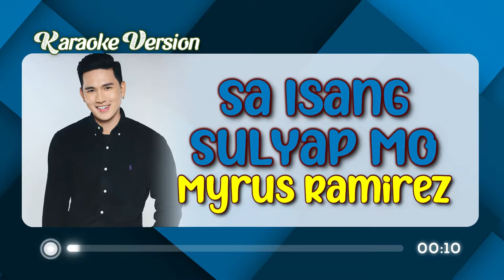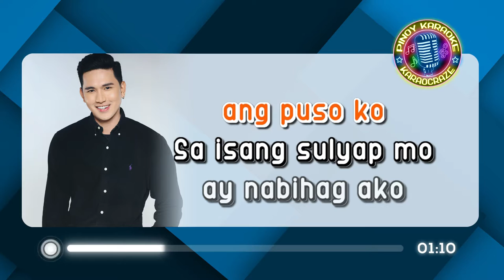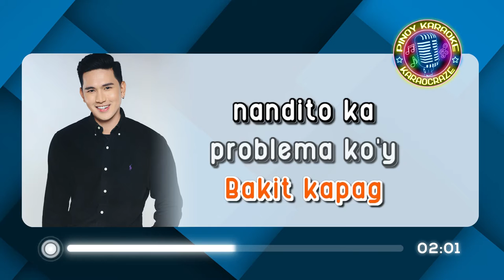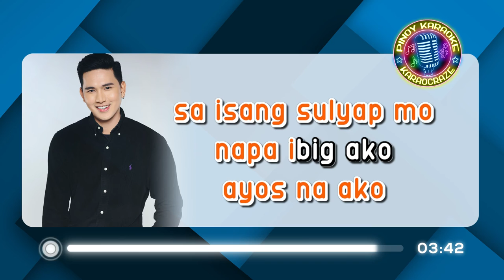[KARAOKE] SA ISANG SULYAP MO - Myrus 🎤🎵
Sa Isang Sulyap Mo - Myrus Ramirez Karaoke)

Lyrics:

Bakit kapag tumitingin ka, natutunaw ako?
Bakit kapag lumalapit ka, kumakabog ang puso ko?
Bakit kapag nandito ka, sumasaya'ng araw ko?
Lahat ng bagay sa mundo, parang walang gulo

Bakit kapag nakikita ka, tila nasa ulap ako?
Bakit kapag kausap kita, nauutal-utal sa 'yo?
Bakit kapag nandito ka, nababaliw ako?
Nababaliw sa tuwa ang puso ko (ang puso ko)

Sa isang sulyap mo ay nabihag ako
Para bang himala ang lahat ng ito
Sa isang sulyap mo, nabighani ako
Nabalot ng pag-asa ang puso

Sa isang sulyap mo, nalaman ang totoo
Ang sarap mabuhay, punong-puno ng kulay
Sa isang sulyap mo, ayos na ako
Sa isang sulyap mo, napaibig ako

Bakit kapag kasama kita, ang mundo ko'y nag-iiba?
Bakit kapag kapiling kita, ang puso ko'y sumisigla?
Bakit kapag nandito ka, problema ko'y nabubura?
Ikaw ang aking pag-asa at ang tanging ligaya

sa isang sulyap mo myrus karaoke
sa isang sulyap mo karaoke
myrus ramirez karaoke
myrus karaoke